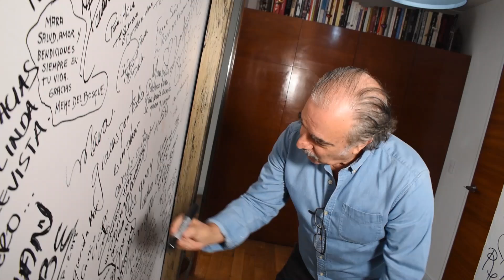DAVID OSTROSKY EN “VIS A VIS EL OASIS” | Mara Patricia Castañeda